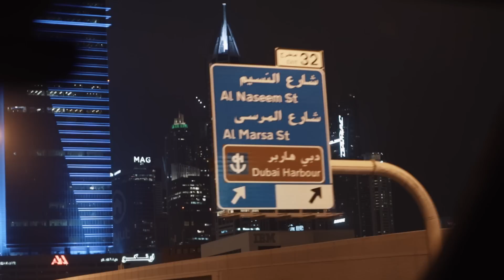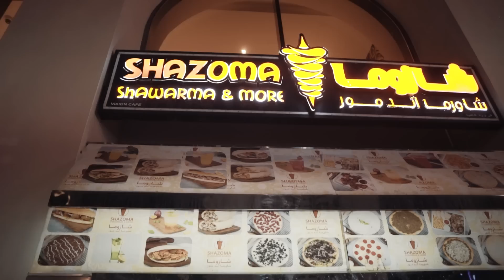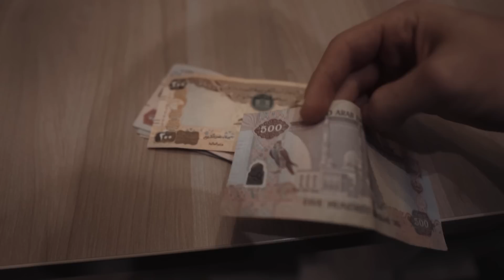Preselio sam se u NAJBOGATIJI grad na svetu | DUBAI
NAREDNIH 2 MESECA OCEKUJTE VIDEE IZ DUBAI-JA!